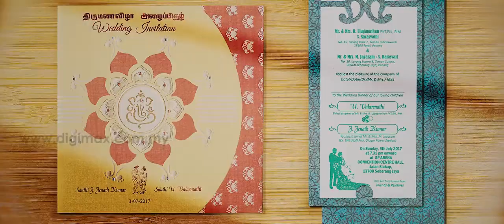Wedding Cinema | Jenath & Valar | You complete Me by Digimax Video Productions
Beautiful wedding , beautiful couple !
Capturing emotions – the overlooked and the unseen real moments are our trademark shots…
Words may not be enough to describe what you are about to see, so sit back and enjoy our video.

Credit & Thanks :
Editor : Kent
Digimax crews : TS Lee Lowgi (wedding) ; TS Lee PK Chew (dinner)
Photographer : Ommkar Photography
Wedding Venue : Dewan Sri Mariamman - Butterworth, Malaysia
Wedding Dinner : SP Arena Hall Seberang Jaya, Penang